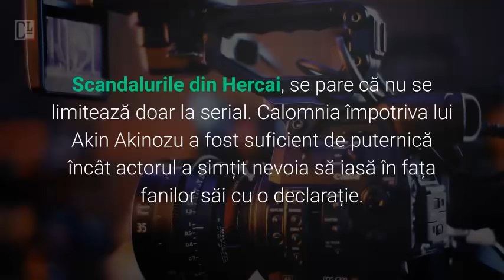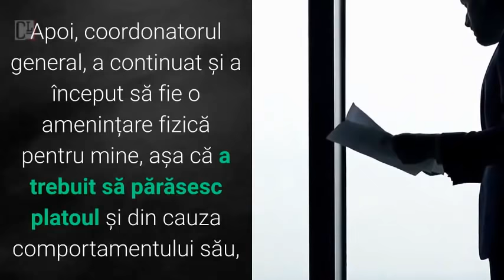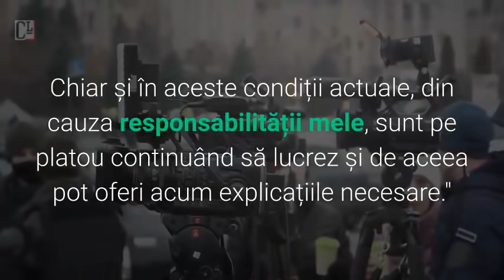Iată ce spune Akin Akinozu (MIRAN) cu privire la scandalul din Hercai!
Scandalurile din Hercai: Akin Akinozu nu a întârziat la filmări! Iată ce spune - Declarația lui Akin Akinozu (MIRAN) cu privire la scandalul din Hercai, amenințări și insulte!
by CinemaLands

Toți fanii lui Miran de pretutindeni, îl susțin pe actorul Akin Akinozu!

Acuzațiile nefondate împotriva lui Akin Akinozu au fost suficient de puternice, încât actorul a simțit nevoit să iasă în fața fanilor săi cu o declarație. Bravo lui!
Un adevărat profesionist,multă seriozitate și dăruire ! Respect !

Dacă și tu te numeri printre fanii serialului Hercai și a celor doi protagoniști, cu siguranță că îl vei susține pe talentatul actor prin comentarii pozitive, fară dislike-uri la videoclip ...

Sper că odată cu clarificarea acestor neplăceri cauzate pe platoul de filmare, rețelele sociale vor fi inundate cu cuvinte pozitive despre Hercai și Akin.